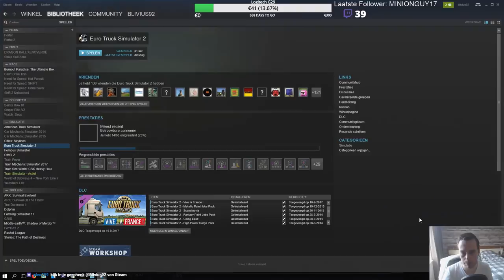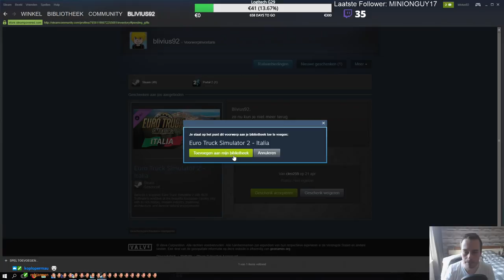Stoptrein naar Arnhem - Train Simulator 2018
Vandaag rijden we met de lint 41 naar Arnhem vanaf Winterswijk
* Route: 't oosten van Nederland
treinpunt.nl